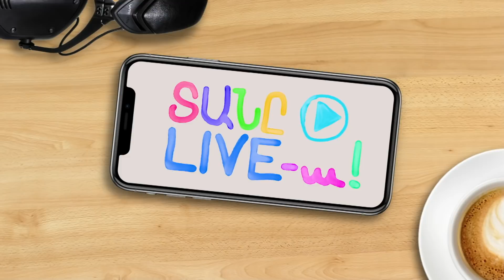Տանը LIVE-ա, Գարիկի և Ռոբի հետ / Էրիկ